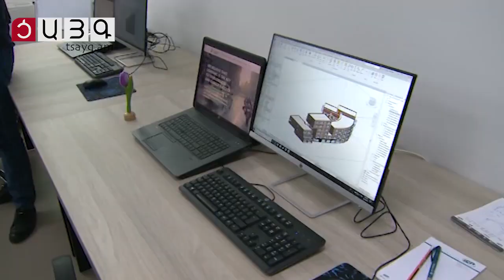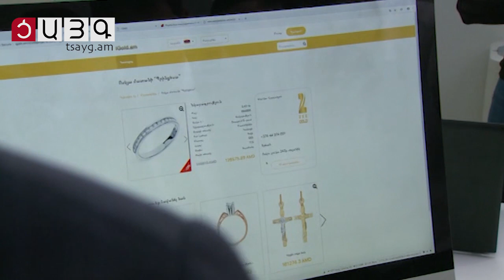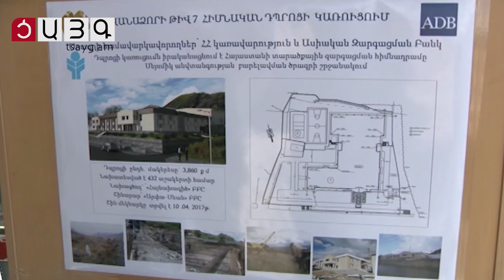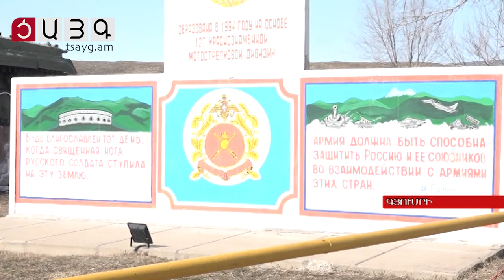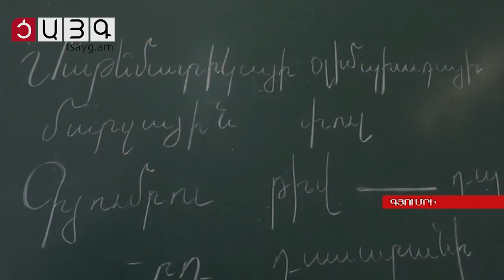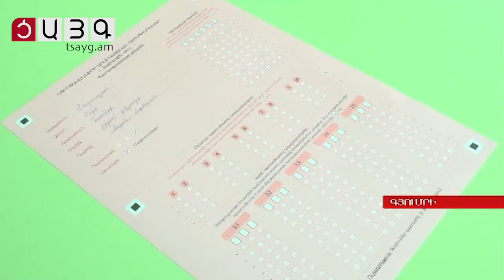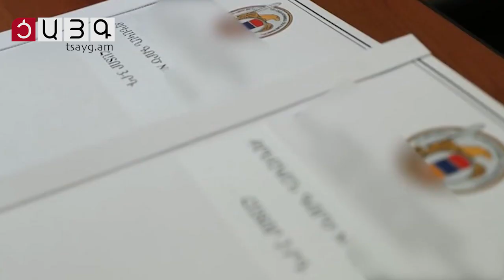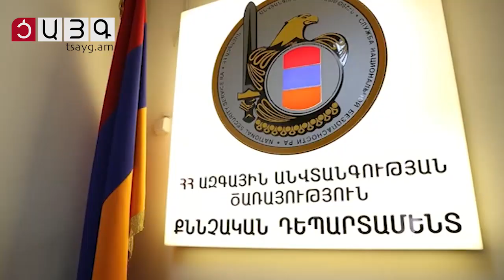«Այսօր» լրատվականի մարզային թողարկում 23.02.2019, Tsayg.am